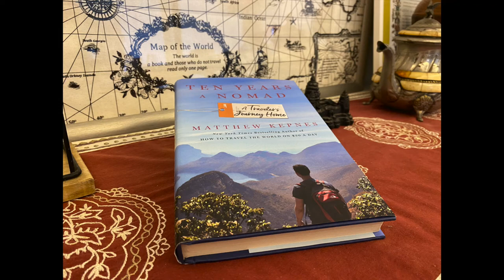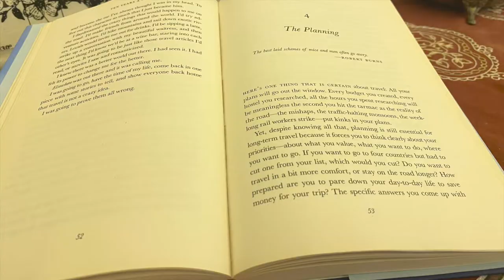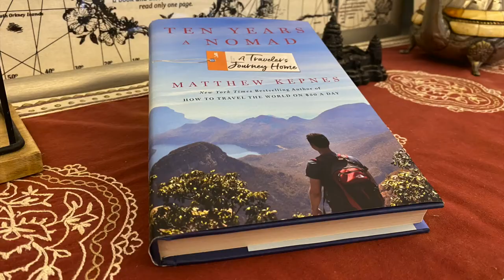Matthew Kepnes's TEN YEARS A NOMAD: Travel Book Review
One of my goals, to do something like what Matthew Kepnes has done and be a nomad once in my life.

Thank you to our friends from Kathmandu who guided us, stopped to talk to us, and posed for some photographs with us.